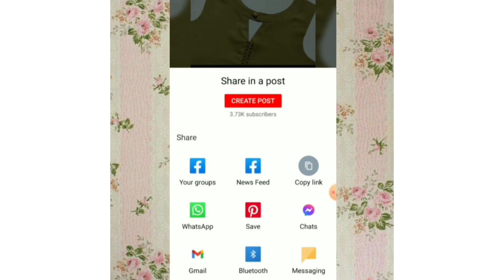50+Plazo poncha design/ palazzo mohri design with dori loops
50+Plazo poncha design/ palazzo mohri design with dori loops

hey guys welcome to my channel fashion all types guys aj ki video m apke sath bhut pyare aur new latest women trouser design Poncha Design share kr rhi hon pyare Viewer's mujhe umeed ha k ye video apko bhut hi pasand aye gi aur is video se apko bhut help mile gi agr apko y Palazzo mohri design pasand aye tu plz video ko like karen share aur mere channel ko subscribe zarror karen thnk you!

saba.jutt1999